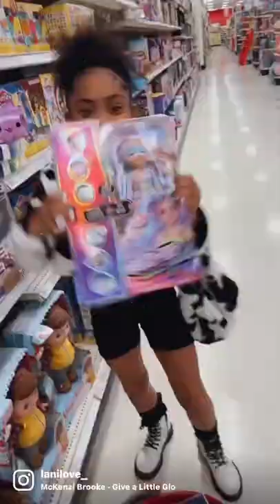So Excited that Glo Up Girls Dolls are In Target !!!!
Meet the Material Girls